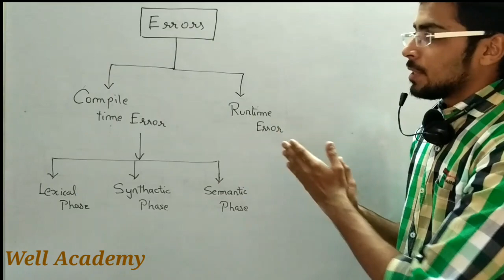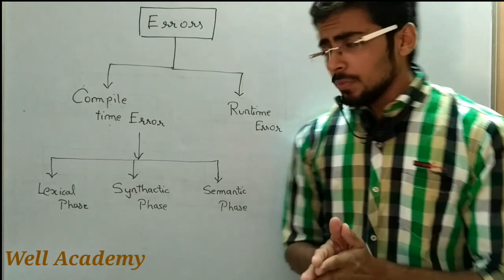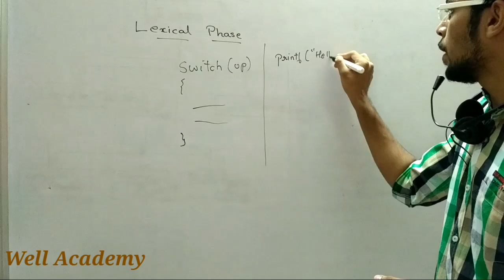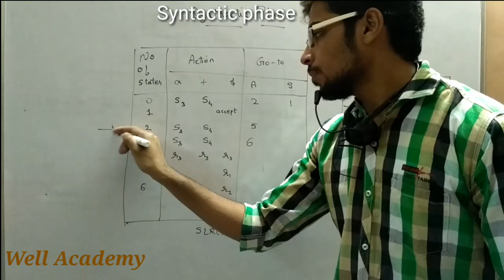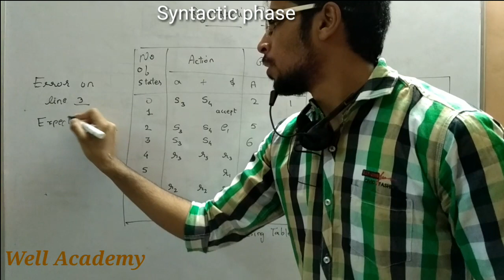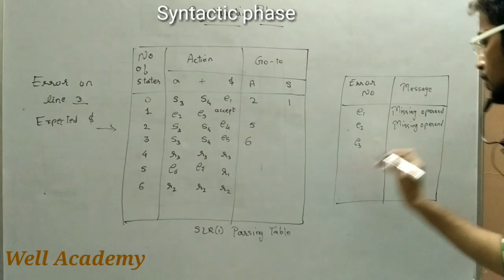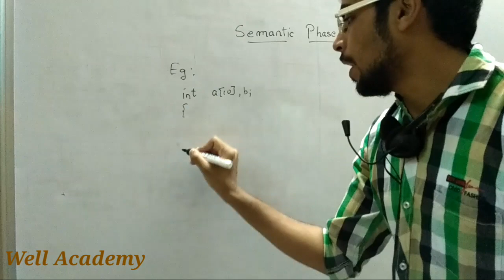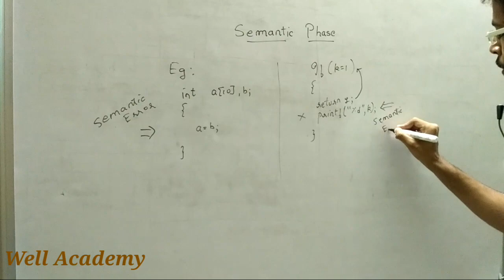Compiler Design Lecture - - Error Detection and Recovery ( Eng-Hindi )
Error Detection and Recovery